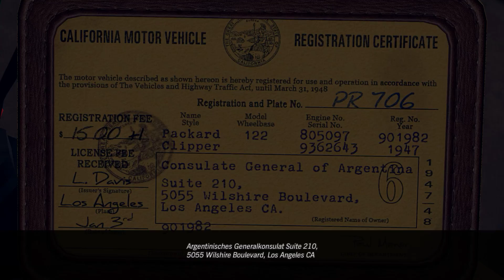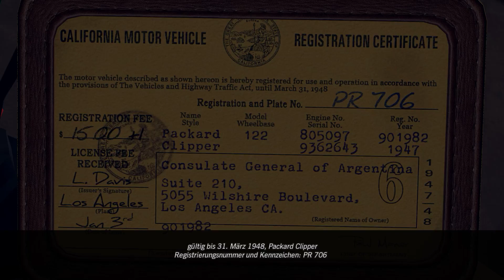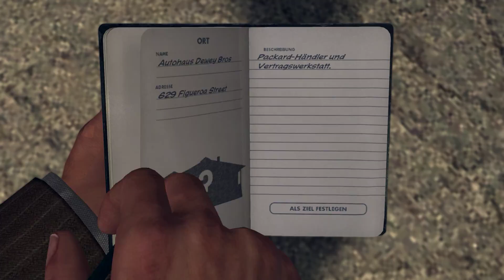L. A. Noire 1440p HD PC -max. details and antialaising- Part 8